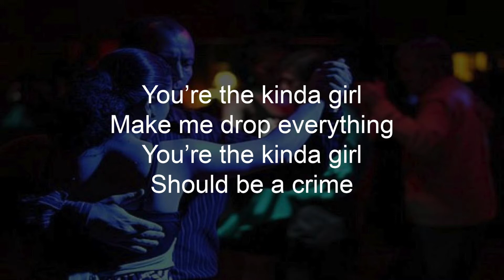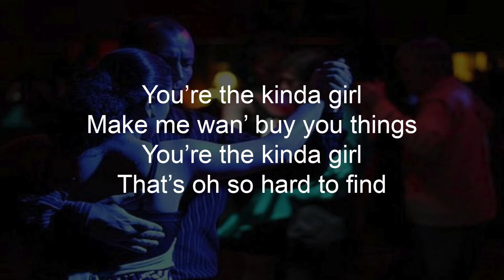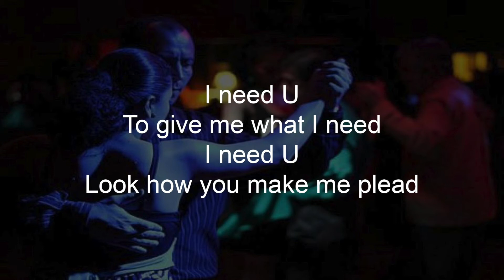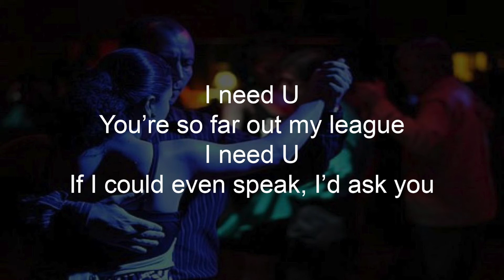Moore Music Makin - I Need U (Lyric Video)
Out on all major streaming platforms